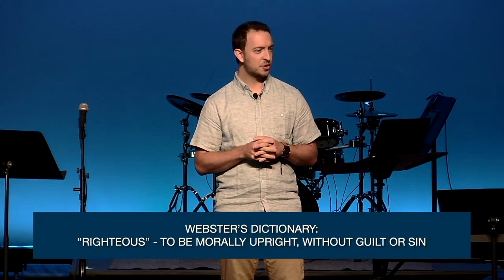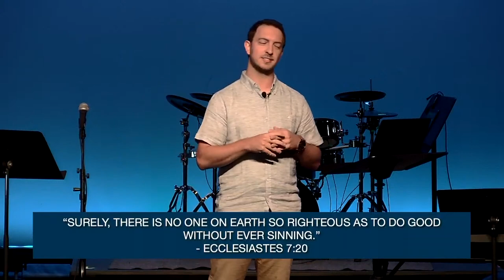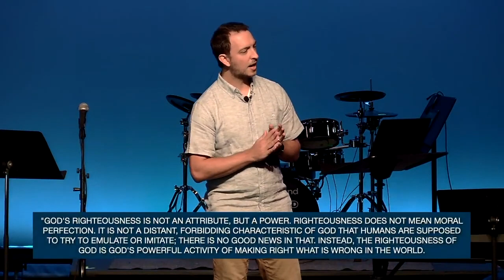Breastplate of Righteousness (Armor of God, Week 3)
938 Church
Speaker: Zach Bennett